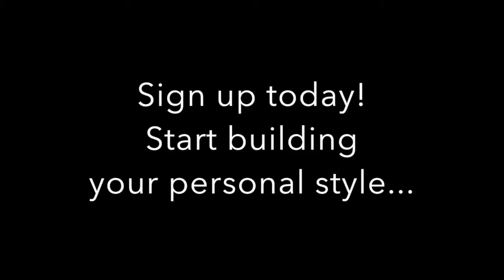What is Personal Style? - Style Peace Happiness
What is personal style? How do you define it? Watch and find out.

Personal Style. What is it and how do you find it?

I like to define personal style as three things. I like to think of it as a way of dressing that makes you feel confident, makes you feel comfortable, makes you beautiful.

If a look makes your feel confident, that means it brings your best face forward.

If a look makes you feel comfortable, it makes you comfortable in your own skin, you can go out and meet people and mingle and you’re not pulling at something, touching something or smoothing down something constantly or not feel like you’re puling at your clothing.

Third does it make you feel beautiful? Because I think you deserve to feel beautiful? You deserve to feel beautiful everyday and if a look doesn’t make you feel beautiful, it’s taking away something from you. It’s taking away that confidence, that comfort and that beauty.

Now there’s different ways you can be inspired to create your personal style. For some people that can be a bohemian look, a street style vibe, and edgier look, it can even be a classic or even a minimalist look. For others, personal style is an era, it can be style from the 60s, it can be a 80s vibe with color and accessories, or it can even be the grunge look form the 90s. Others personal style can be a statement piece that they build their wardrobe around. For example that can be crop pants that you build you wardrobe around, or flats, or you like to wear certain cuts of coats, or even you like to wear sky-high heels and gear towards a sexier look. That can be your personal style too.

If you don’t know what your personal style is, it can be elusive and hard to find. You may ask yourself, where do I start? You go shopping and there’s all these options and you are like that looks right, but that doesn’t and you bring the items home and they don’t fit with half the things in your wardrobe.

Or otherwise you feel like you’re look is based on trends, like you wear whatever is in season. That means if you come back and you look at your closet, you can tell which years you were dressing. That’s fine if you like to be trendy and throw in trendier vibes, but you should also have a look that’s consistent. a look that you feel  denies me, this helps me, it shows the world who you are.

It can be tricky, but one of the things you should do when building your personal style is to try and pin it down to 3-5 words max, because this should be something that is clear, consistent and easy for you to communicate.

You ask yourself, Ok so I know I want to look good but what should I wear? What should I buy? What era am I? What look am I? What cuts work best for my body? There are a lot of questions, but that fine. Finding your personal style may not be easy, in fact it can be really elusive to track it down. But one of the things you can do is to step back and clear out the confusion, take out the noise and really boil it down to what you wear, what you like, what looks good, and what makes you feel beautiful.

Want to know where to start? Well this video series for one. I’m on a mission to help you define your personal style, find it, tap into it, and really bring it out.

Another way?

StylePeaceHappiness.com go there.

There’s a mailing list you can sign up for that will give you a guide on g=how to build your personal style.

Now this is not just pretty pictures in cool settings. Its more than all that. It’s action items you can pull into your life, and apply and build you personal style, and build a closet, look and maybe life that you love. A personal style, can I do all that? Possibly.
What can you achieve if you felt more beautiful? What can you achieve if you felt more comfortable? Or even confident?

You’ll never know until you try, so sign up at: stylepeacehappiness.com.